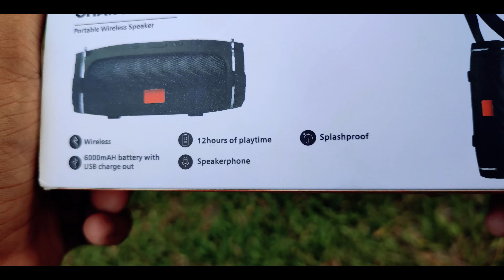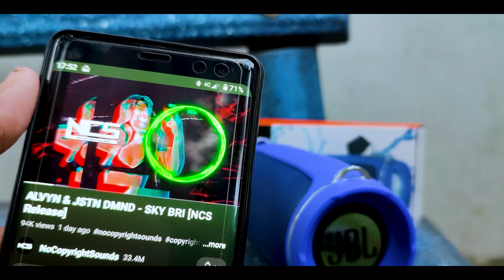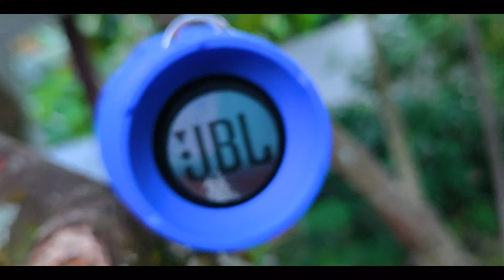JBL Charge Mini 4+ | Bluetooth Speaker | Sinhala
අගෝස්තු 19 දක්වා මිලදී ගැනීමේදී 2500 ට මිලදී ගන්න පුලුවන්

Hi Guys , Today I Brought a JBL Charge Mini 4+ just for Rs.2850/-

ඔයාට පුලුවන් මේක අපේ ස්ටෝර් එක හරහා මිලදී ගන්න.

❇️ Laptop Specs ❇️

♻️. Laptop Brand - DELL
♻️. i5 10th Gen Processor
♻️. Nvidia MX230 VGA
♻️. 1 TB External Hard Disk ( Seagate )

Ⓜ️ Video & Software we Using Ⓜ️

💠. Video Record From - Redmi Note 10 Pro
💠. Photoshop 2022
💠. illustrator 2021
💠. OBS
💠. Stream lab

Other Videos From Show with Me